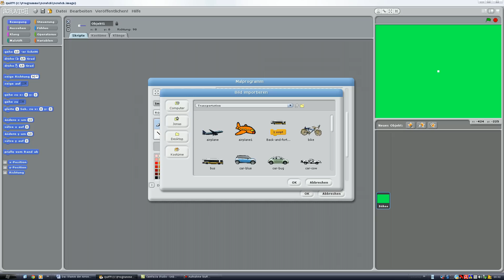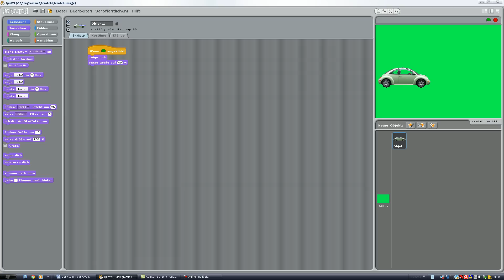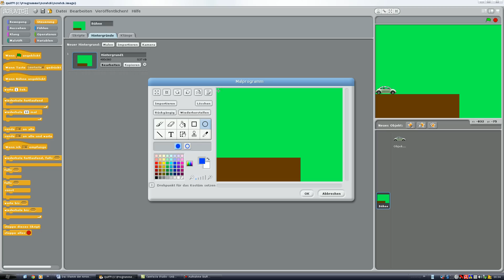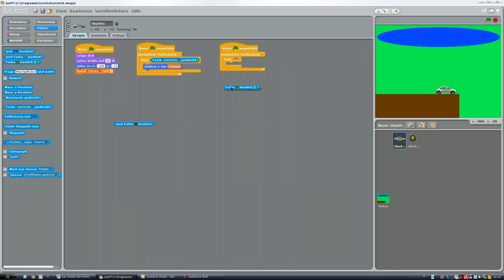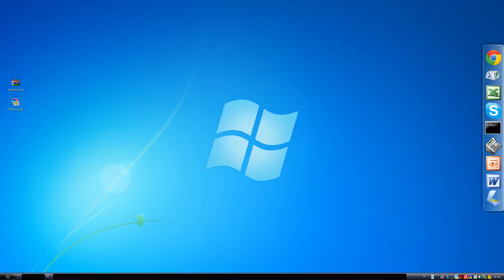Scratch - Frage & Antwort 3 | BESCHLEUNIGUNG & SCHWERKRAFT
Heutige Frage:
"Wie kann ich ein Objekt beschleunigen, wenn es ein Item ausgesammelt hat, aber nicht nur kurz sondern die ganze Zeit das Tempo hält?"

Zweite Frage:
"Wie kann man die Schwerkraft einbringen, so das Objekte fallen können?"

Ich hoffe ich konnte die Fragen soweit gut beantworten, bei weitern
fragen einfach in die Kommentaren melden, eine Nachricht schreiben oder mich an-skypen !

Euer MegaValencia10